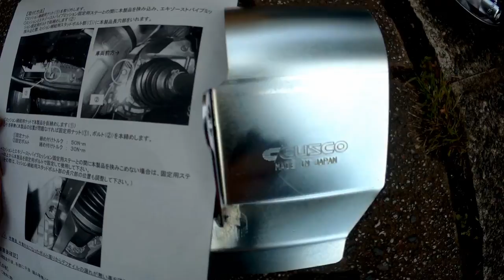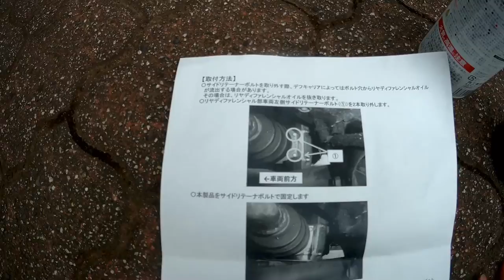WRX STI VAB CUSCO ドライブシャフトブーツ遮熱板 取り付け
今回はCUSCOの
ドライブシャフトブーツ
遮熱板取り付けしました